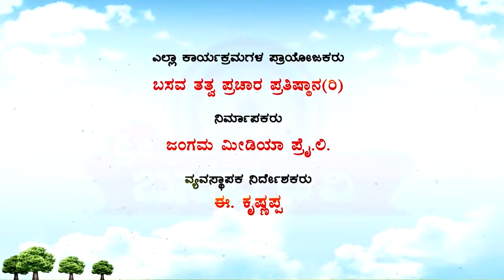Sri Basava Tv- Pravachana- Speech- E.Krishnappa- Ep 14